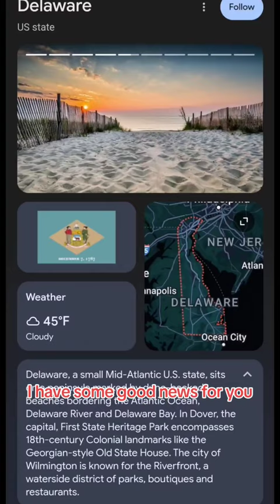Fantastic news Delaware!GoodDeedsAmerica jordanjames DE delawareupdate community tvshow #2024